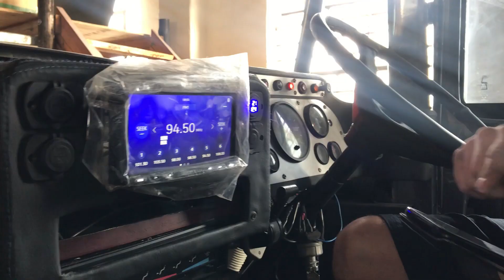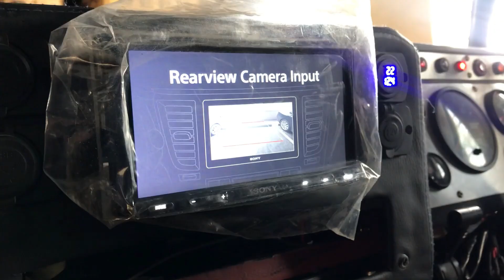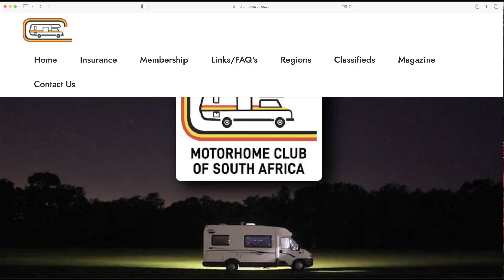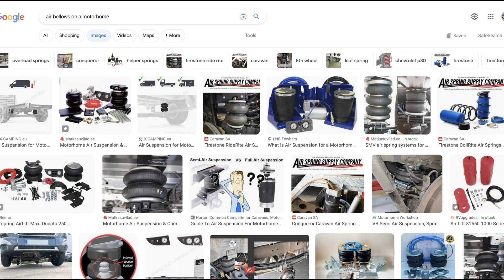EPISODE 131 A BIG GIRL WITH A LIST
Our Build is almost done! Nearly three years of blood sweat and tears. The old Mercedes Benz bus we purchased in September 2020 is no longer recognisable! Only a few weeks until our reveal. HOWEVA...the challenges keep coming thick and fast and this week is no exception. So near and yet so far.